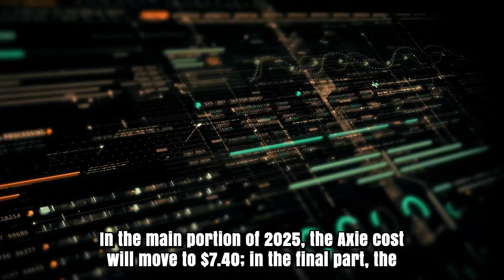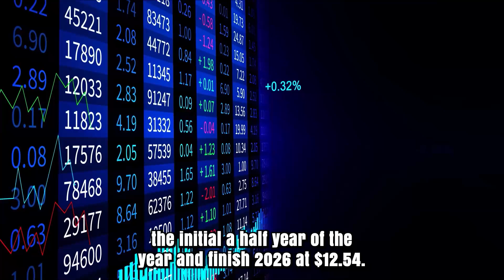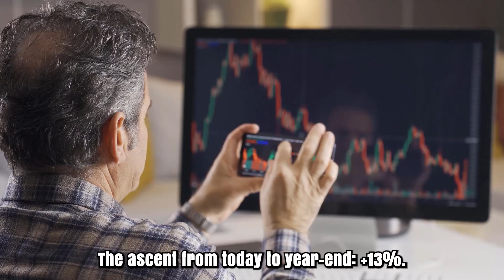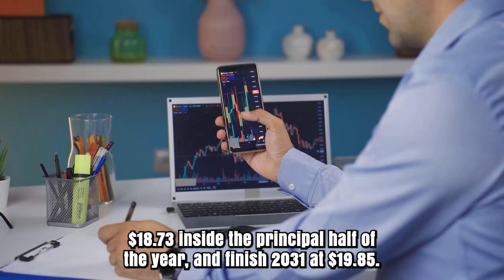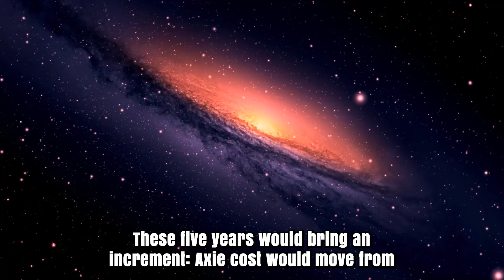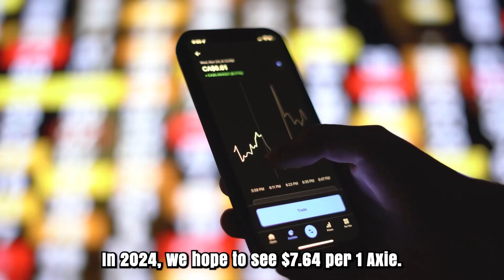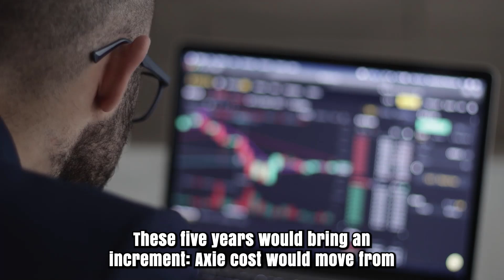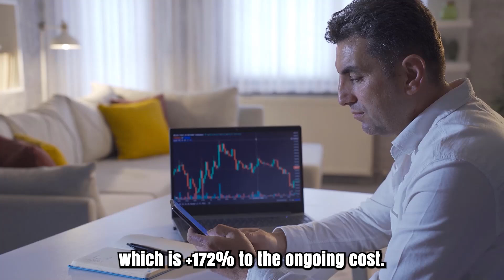AXS WILL X5000 HERE'S WHEN?? - AXIE INFINITY MOST REALISTIC PRICE PREDICTIONS FOR 2024